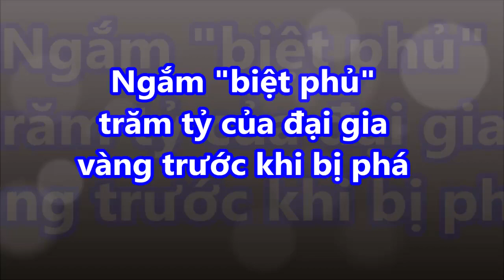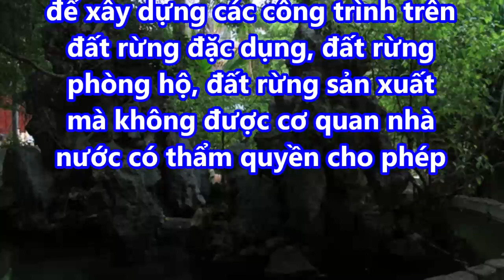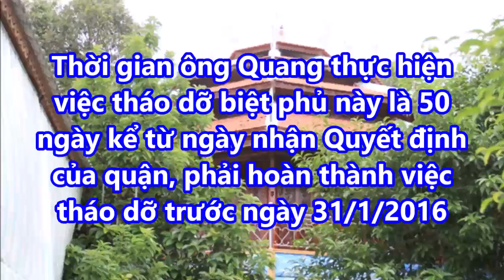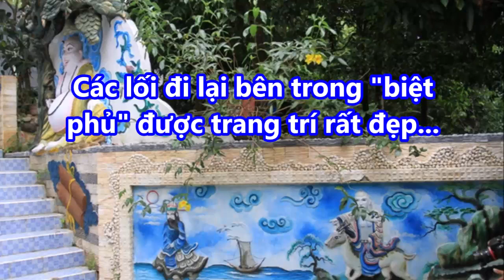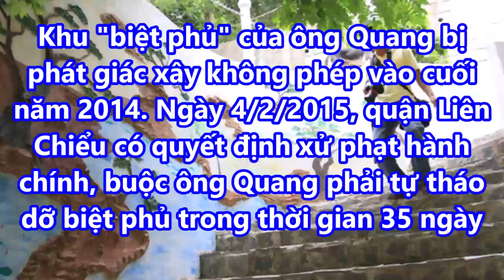Ngắm "biệt phủ" trăm tỷ của đại gia vàng trước khi bị dỡ bỏ